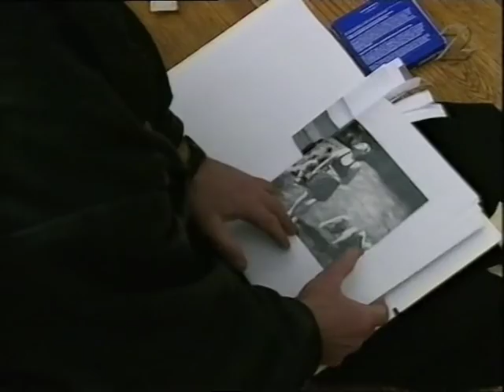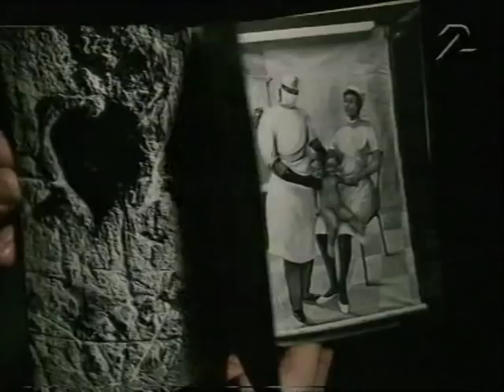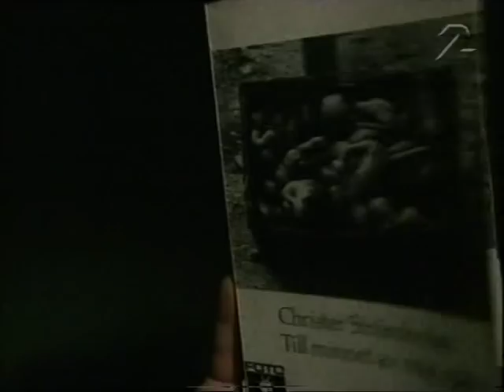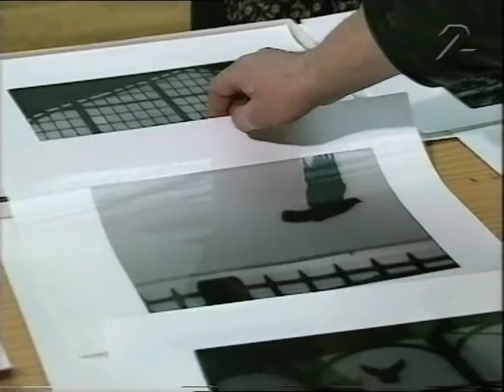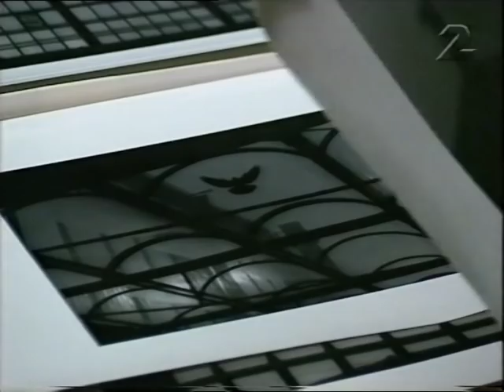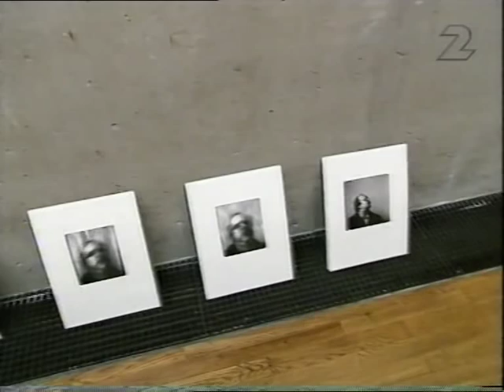Fotograf Anders Petersen med christer strömholm kulturhuset stockholm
Fotograf Anders Petersen